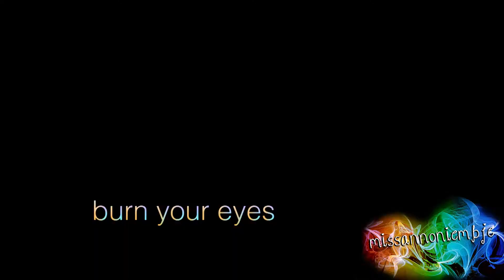ღ 𝓣𝓱𝓲𝓼 𝓖𝓲𝓻𝓵 𝓘𝓼 𝓞𝓷 ℱ𝓲𝓻𝒆 ღ {Happy 4th Birthday Cienna}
Happy Birthday to little Cienna :)
All photo’s and video clips used are from Dani Geddes Photography :)